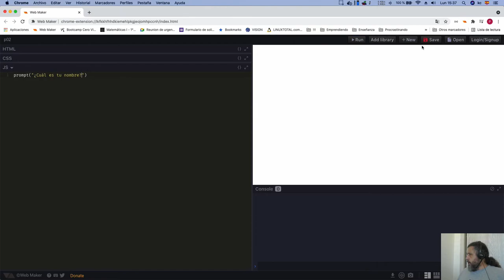Curso de Programación | JavaScript prompt